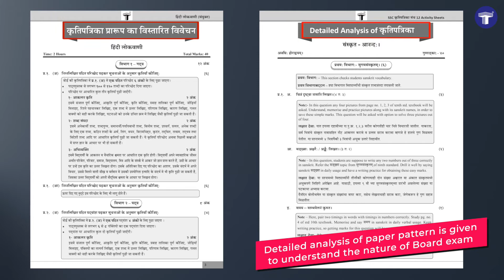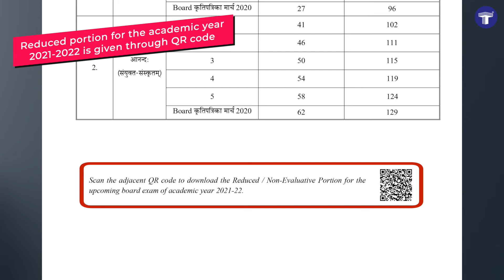हिंदी लोकवाणी (संयुक्त) & संस्कृत आनन्द: (संयुक्तम्) English, Marathi & Semi - english Medium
*12 Activity sheets with solutions
*updated as per Reduced syllabus for Academic Year 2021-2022
*Detailed analysis of paper pattern is given to understand the nature of the Board exam
*March 2020 Board Question Papers included
*The Question based on the reduced syllabus for the academic year 2021-22 have been marked with the R symbol in March 2020 Question papers
*Solutions of Model Question Papers is given as per marking scheme
*Note is included to frame the answers accurately
*Reduced portion for the academic year 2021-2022 is given through QR code